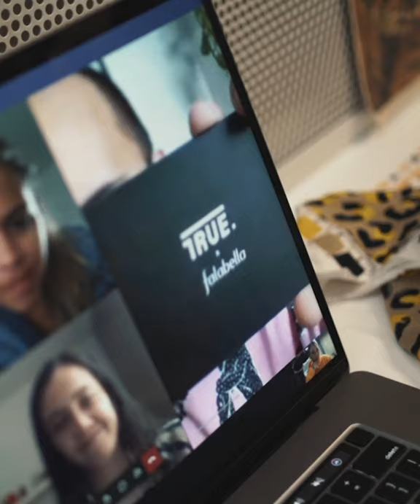Making of True X Falabella | Falabella Colombia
Descubre la nueva colección que falabella tiene para ti!